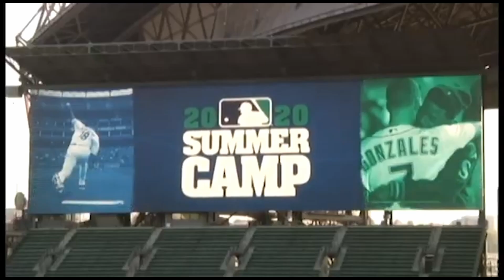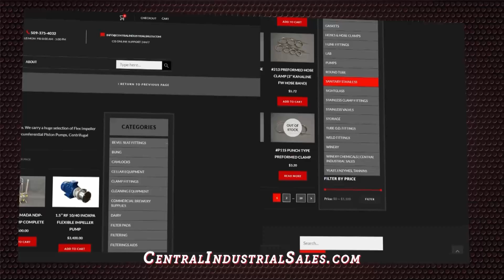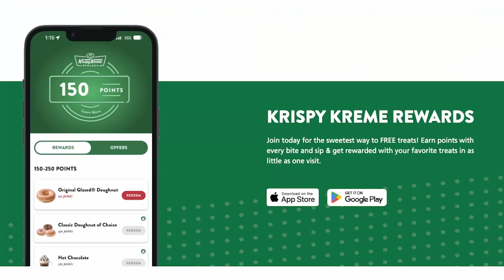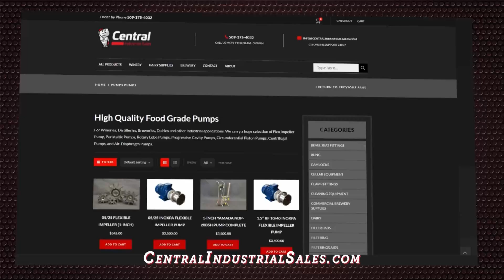2.11 The Sports Council: High School Football Preview (Guests Jeff Morrow and Todd Milles)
High school football season is here. With just a couple weeks before games begin, Jamie Council sits down with longtime sports editor Jeff Morrow and Todd Milles of SB Live to look at squads in the Tri-Cities and beyond.